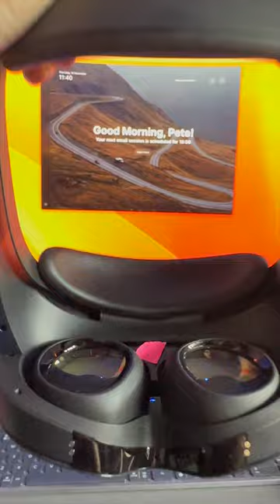My VR Desk Setup! Passthrough Mode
I've been exploring the metaverse this week with my new Meta Quest Pro! This is my office in the mountains!